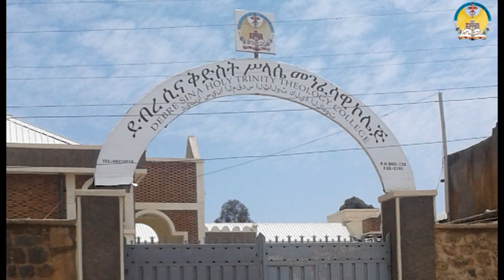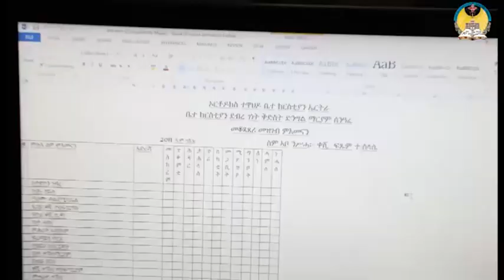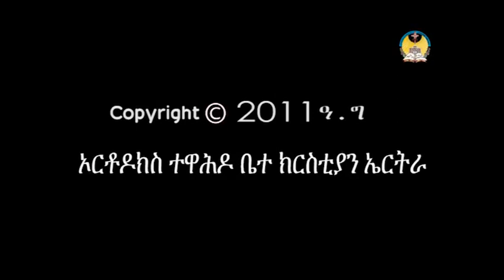lisan tewahdo web Tv: ዜና ወርኂ ጥቅምት